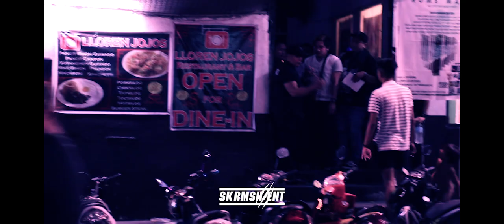SKRMSHTRXOOPZ - KKKalumpang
SKRMSH ENT.

ARTIST: KG | HEN YO | WRATHSOL | MCCOY FRANCISCO
Produced by: Even Strange
Mixed and Mastered by: Beatstyler Production 1850
Video Edits by: KG

Shoutouts To: Raskals Collective, Oozma Kappa, Mumu Salisi, Playlord, AKT, Lanzeta, Rage, Orbitwaryo, Morobeats